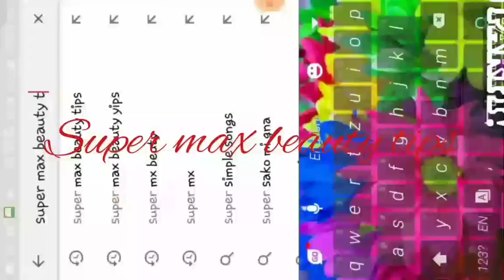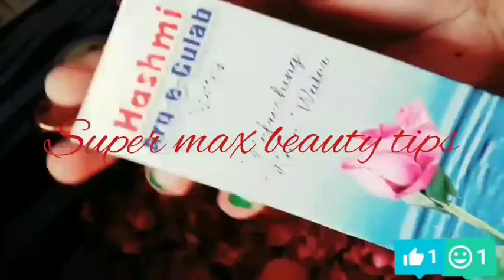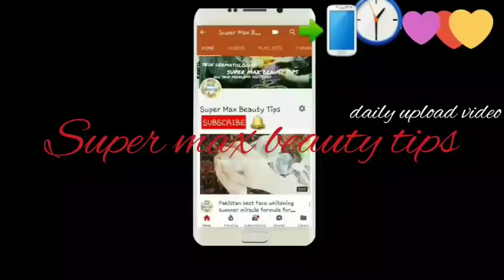Homemade whitening rose water formula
is video mey ap apney ghar par homemade whitening rose water banayen . or khalis arqe gulab bnaye ..jis se na sirf ap ka color fair huga balkay sari skin problem door hungi